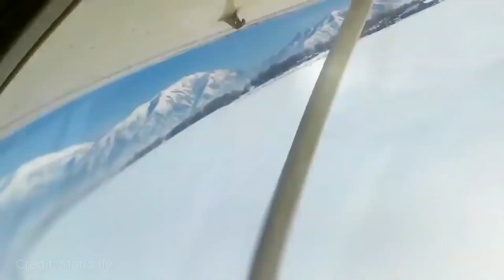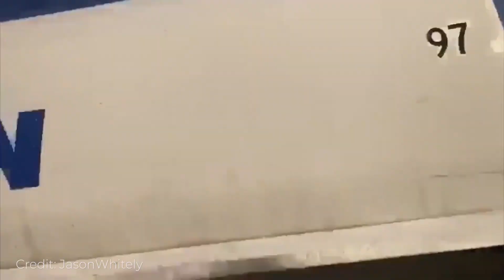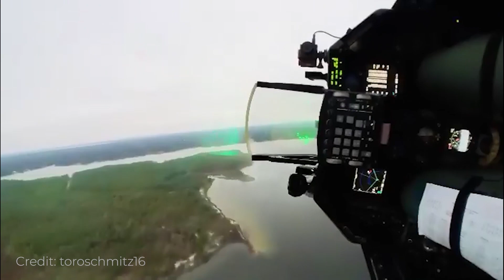Amazing Aviation Compilation | Best of Aviation Plane Spotting MSFS 2020 Memes World of Aviation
Amazing Aviation Compilation. Get your daily dose of aviation memes and plane spotting 2020 with the best of aviation plane spotting. MSFS 2020 and avgeek memes world wide aviation based in the real World and not Flight simulator 2020. Enter the world of aviation and aeronautical engineering.

✅ Connect with FlyMarshall